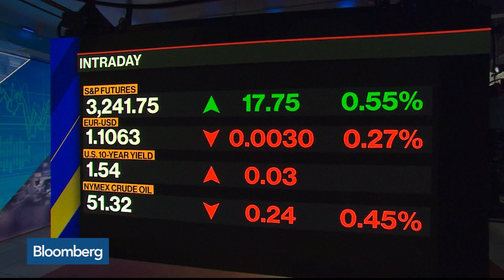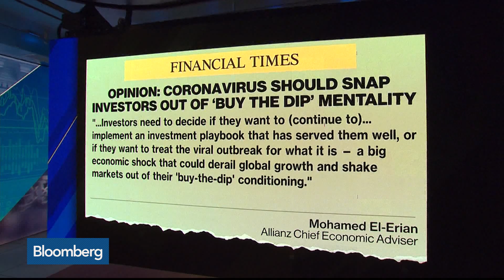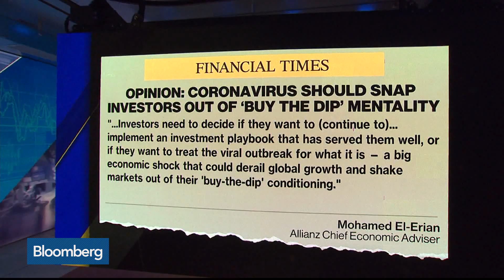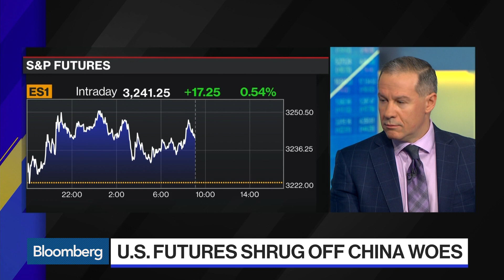Is the China Selloff a Buying Opportunity?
Feb.03 -- Skybridge Capital's Troy Gayeski, Tom Tzitzouris of Strategas and Ben Mandel of JPMorgan Investment Management discuss the selloff in Chinese markets and the impact of the coronavirus outbreak. They speak on "Bloomberg The Open."